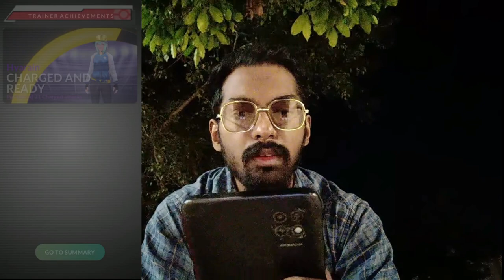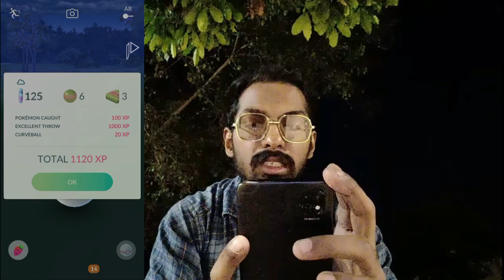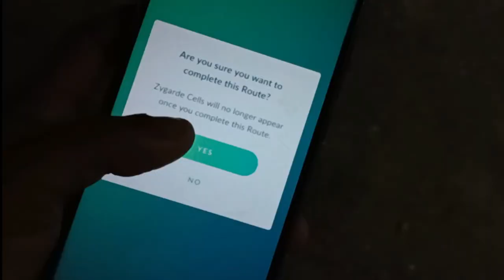Keep on The *SHINY* Grass! Pokémon Go..